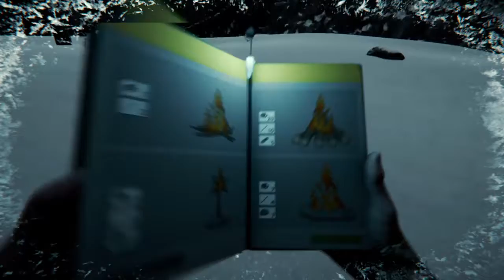How to get down the sinkhole on The Forest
Also if you think you are good enough for this clan we would be more than happy to try you out just leave a comment your username on the latest video and we will get back to you!